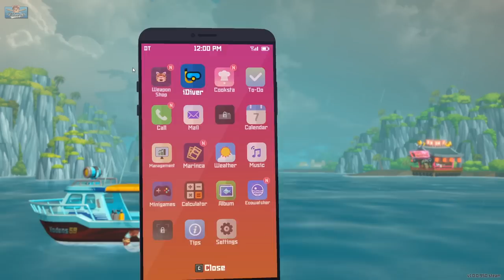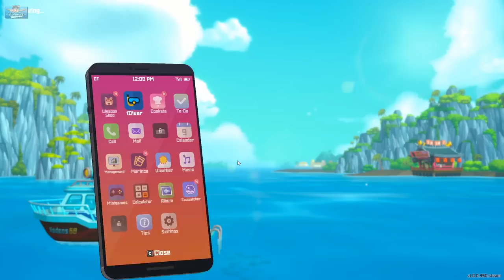I found the mermaids (and a kraken?!) | A cozy playthrough of Dave the Diver (Part 2)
Mermaids, sushi, giant squid and waifus!? Dave The Diver playthrough (Part 2) - Part fishing, part sushi restaurant sim, new indie game!

ABOUT THE GAME: DAVE THE DIVER is a casual, singleplayer adventure RPG featuring deep-sea exploration and fishing during the day and sushi restaurant management at night. Join Dave and his quirky friends as they seek to uncover the secrets of the mysterious Blue Hole.